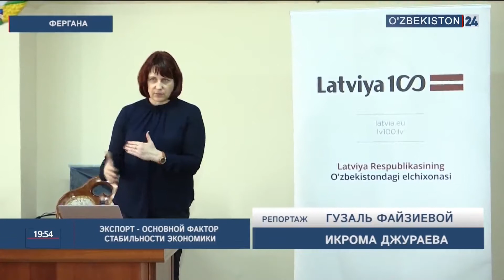Экспорт – основной фактор стабильности экономики